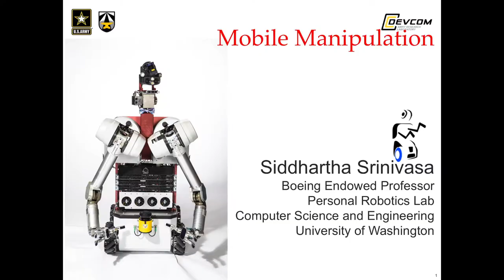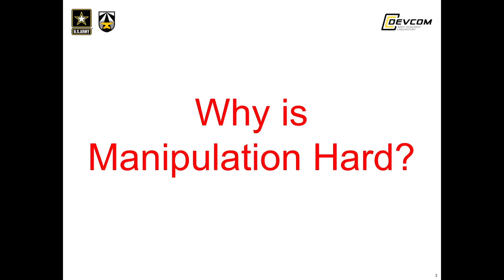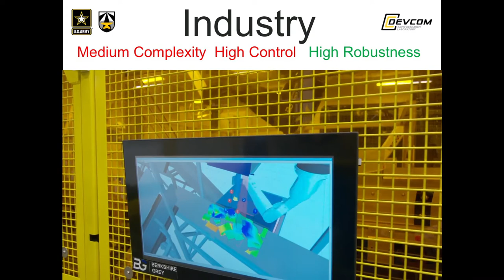Tech Talk with Dr. Sidd Srinivasa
Even with 20 years as a robotics researcher with prominent roles in academia and industry, Dr. Sidd Srinivasa finds the U.S. Army's Robotics Collaborative Technology Alliance as a unique opportunity for researchers. Here, he discusses his thoughts on why manipulations in robotics is so hard. You’ll even see his robot Herb pick up an Oreo cookie and try to separate the cookie from cream. Check it out to understand the challenge for roboticists.